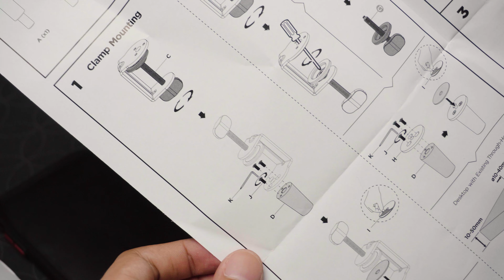Setup Microphone Terbaik saat ini! | Arm Stand Thronmax Zoom S6 & Mic Mdrill One Pro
Purchase links:
Thronmax S6